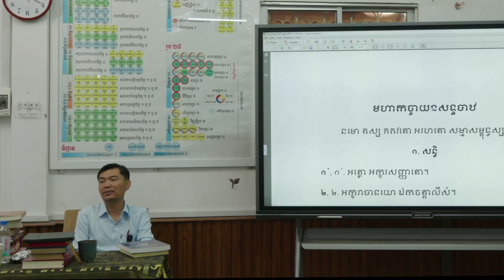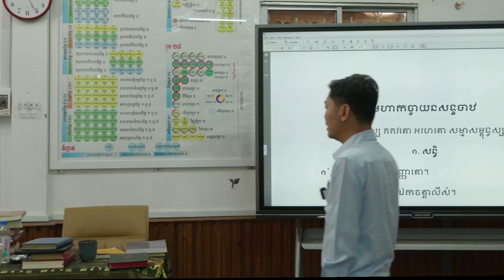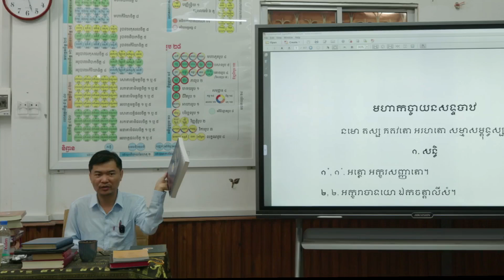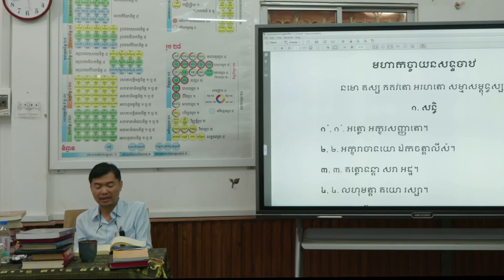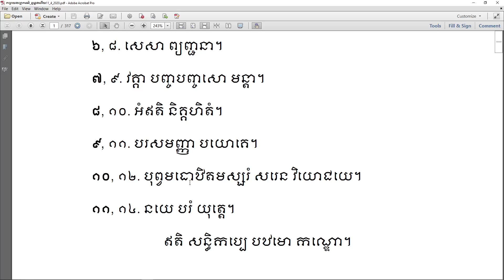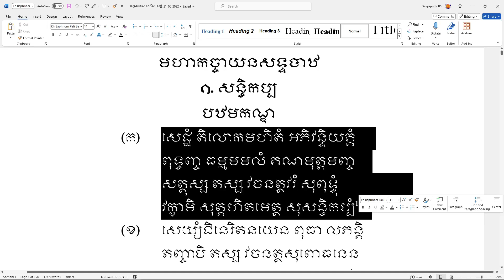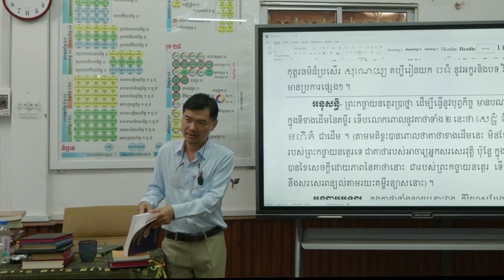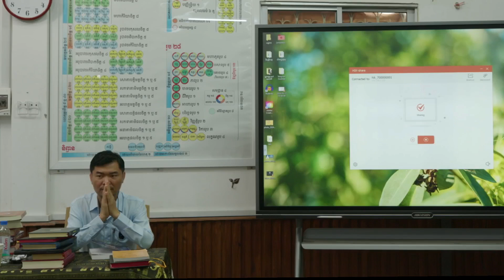មេរៀនមហាកច្ចាយនសទ្ទបាឋ (គម្ពីរវេយ្យាករណ៍ធំ) ម៉ោងទី ០១